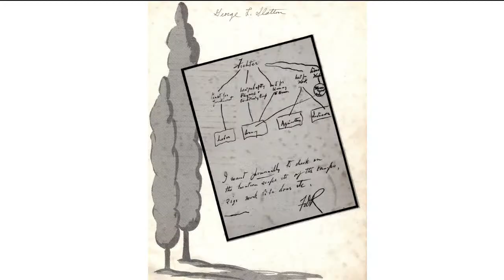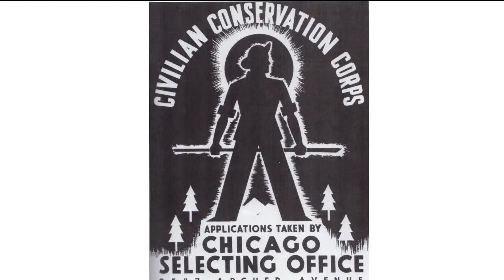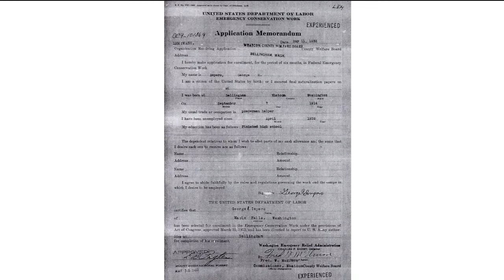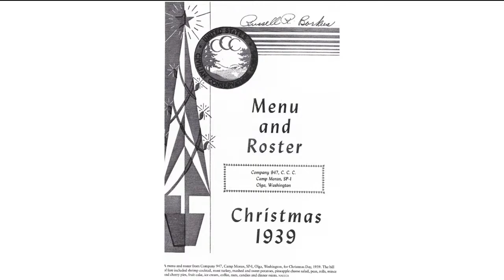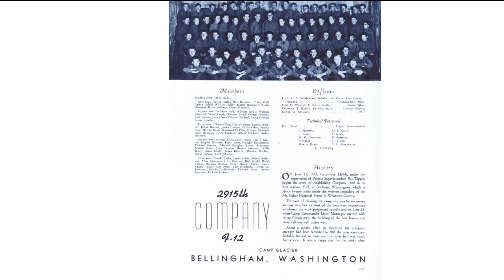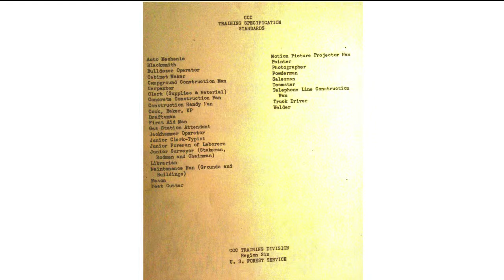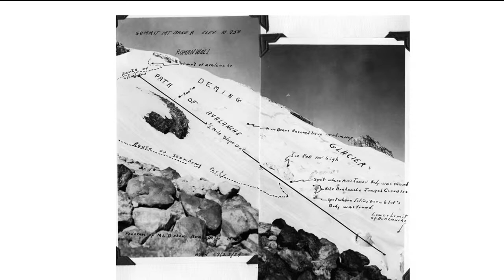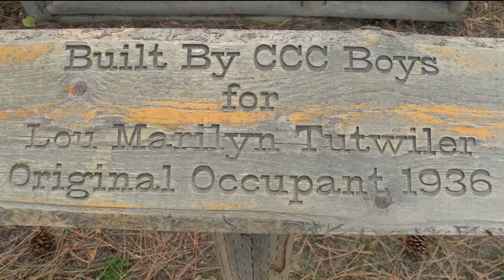WCHS: The History of Camp Glacier Civilian Conservation Corps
The Whatcom County Historical Society presented a live-streamed program on Thurs., Oct. 8, 2020, 7:30-9pm about the History of the Camp Glacier Civilian Conservation Corps Project. Local author Michael Impero will discuss and share images about Camp Glacier F-12, a project of the Civilian Conservation Corps, established during Franklin Delano Roosevelt’s presidency in the 1930s. One of Roosevelt’s political campaign promises was to draft major legislation to get the economy of the United States back in a positive position. The goals of the two-part program were to refurbish the timberlands and farmlands of the country, and to put unemployed young people to work. On a napkin, he created the Civilian Conservation Corps (CCC).